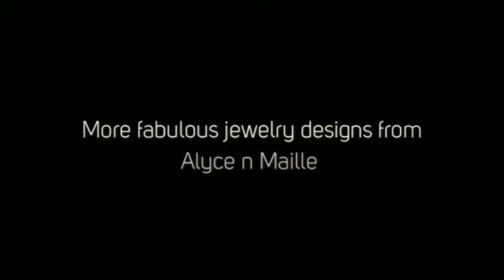Alyce n Maille on The Vampire Diaries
Alyce n Maille